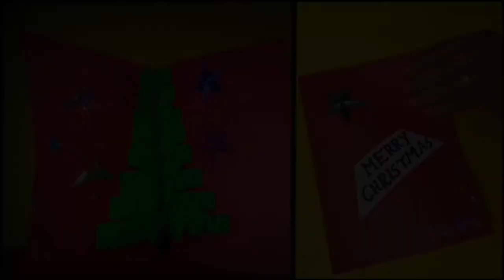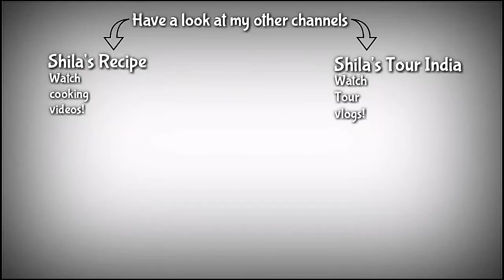Paper Quilling Flower Design greeting- by my student